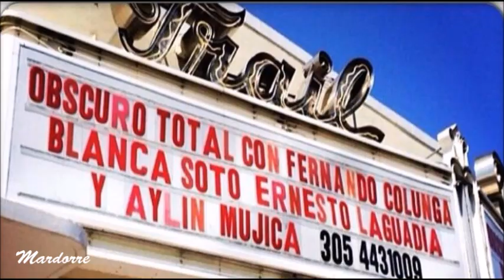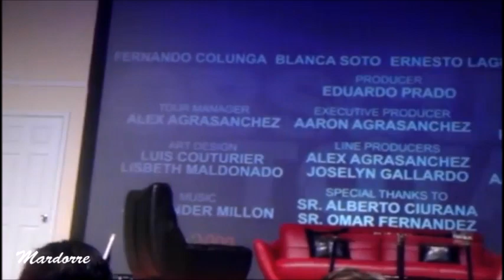Fernando Colunga , Blanca Soto y Ernesto Laguardia en entrevista con divertido final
En el Programa de radio Show de Omar y Argelia  entrevistan a los actores Fernando Colunga , Blanca Soto y Ernesto Laguardia  que están presentando la obra teatral " Obscuro Total " y terminan la entrevista con una divertida  improvisación .